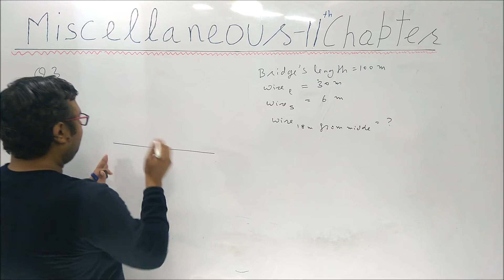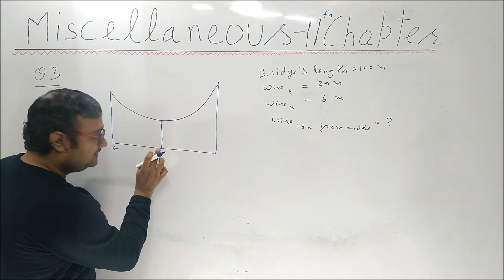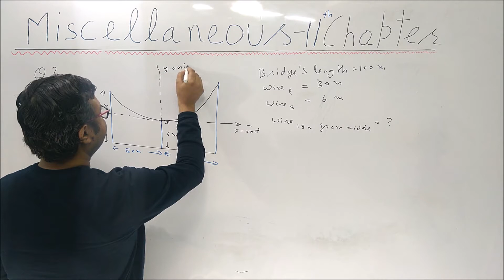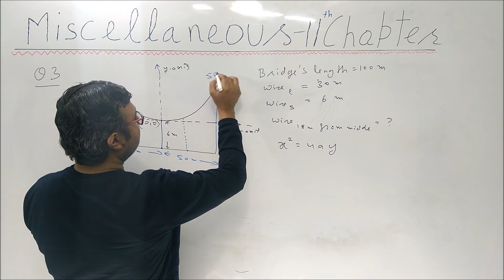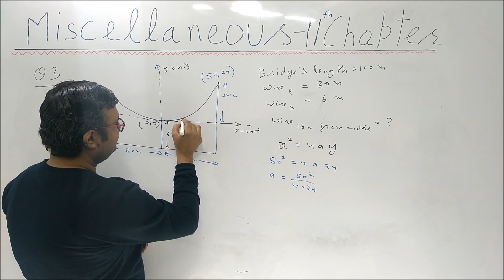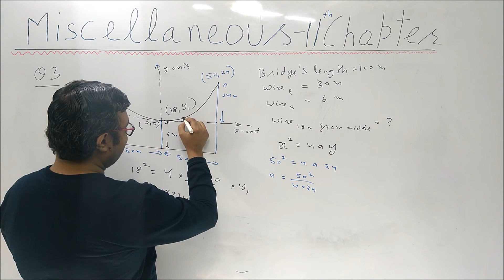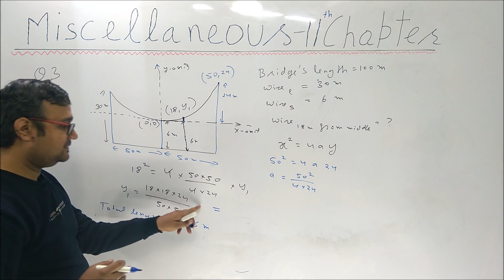Miscellaneous exercise on chapter11|conic sections| Q3